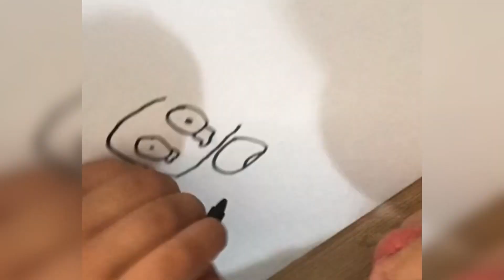Random Drawings for Valentine’s Day